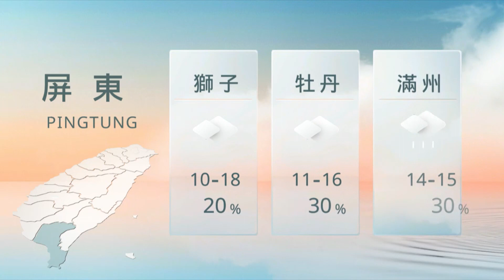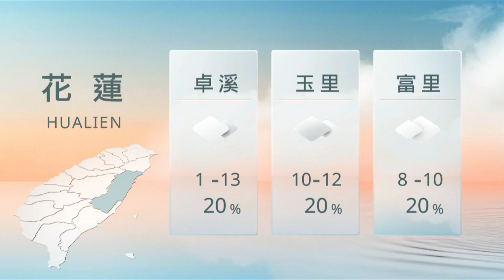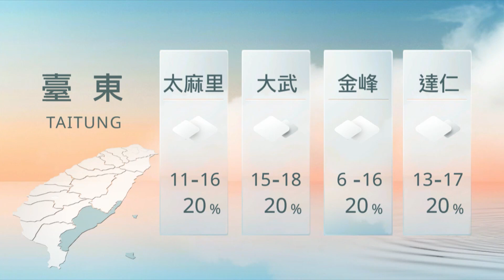01251200 山海氣象｜每日熱點新聞｜原住民族電視台